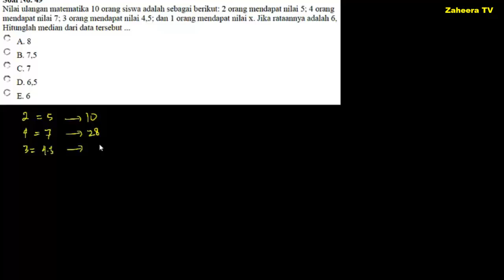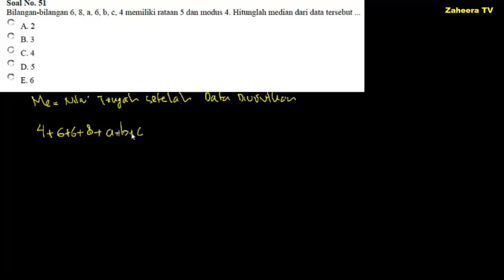Prediksi Soal TPS UTBK SBMPTN 2020 (STATISTIKA) Soal Pengetahuan Kuantitatif